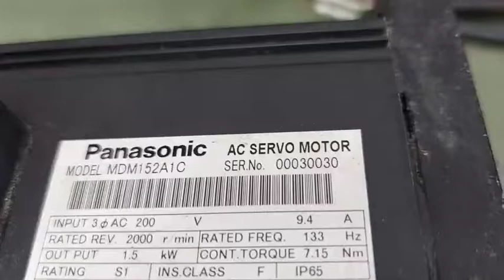Panasonic (Matsushita) MDM152A1C測試影片(Working test for repair/used parts)-工控王國